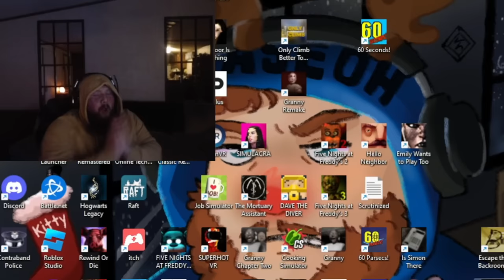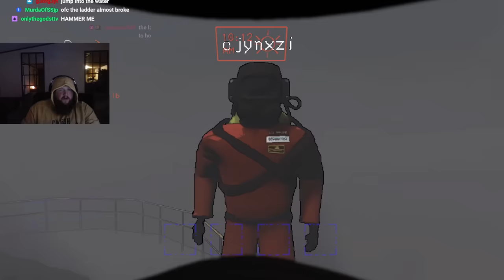CaseOh & Jynxzi Play Lethal Company (FUNNY MOMENTS)